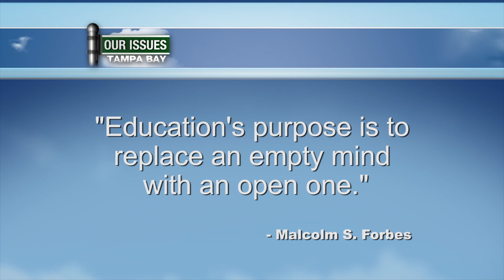Our Issues Tampa Bay - Alternative Education Choices 1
In order to serve our viewing area WTTA GREAT 38 created a 1/2 hour program focusing on the issues affecting Tampa Bay and presenting solutions and resources to our viewers. Our Issues Tampa Bay airs Sunday nights at 10p.